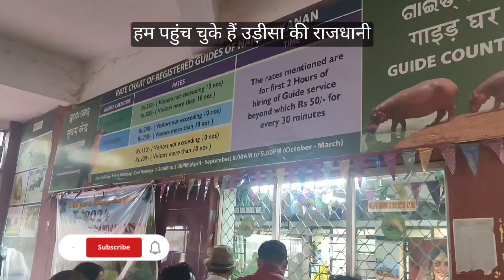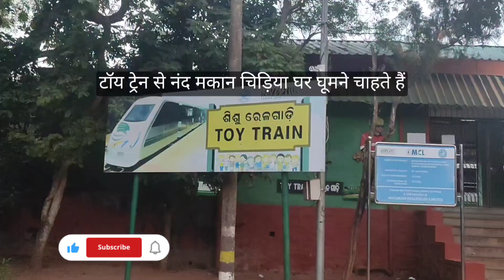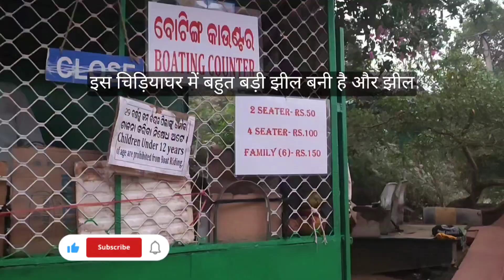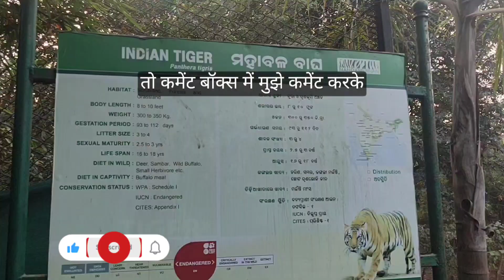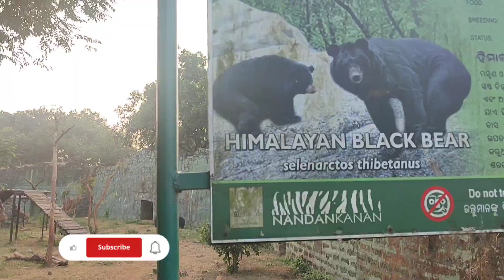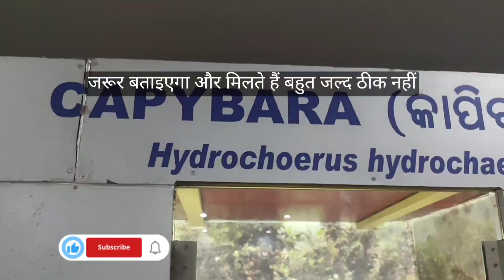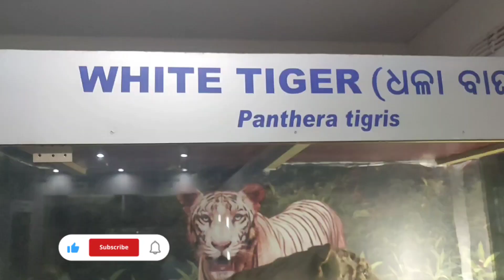नंदनकानन चिड़ियाघर | भुवनेश्वर चिड़ियाघर | Zoo🐘🐼🐯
हेलो दोस्तों मैंने अपनी इस वीडियो में उड़ीसा की राजधानी भुवनेश्वर में मौजूद नंदनकानन चिड़ियाघर के पशु पक्षियों को दिखाया और नंदनकानन चिड़ियाघर पहुंचने और इसके इतिहास के बारे में बताया है

your Queries-

nandan kanan national park
nandan kanan
nandan kanan park bhubaneswar
nandan kanan express
nandan kanan homestay mukteshwar
nandankanan zoo
nandan kanan national park bhubaneswar
nandan kanan zoo orissa
nandan kanan express full journey
nandan kanan ropeway
nandan kanan zoo safari
nandankanan zoo safari
nandan kanan zoo bhubaneswar
nandan kanan zoo video
nandan kanan zoo tour
nandan kanan chidiya ghar
nandankanan chidiyaghar odisha
nandankanan chidiya ghar video
puri nandankanan chidiyaghar
nandankanan ka chidiyaghar
chidiyaghar
चिड़ियाघर
भुवनेश्वर चिड़ियाघर
नंदनकानन चिड़ियाघर
नंदनकानन चिड़ियाघर भुवनेश्वर
नंदनकानन चिड़ियाघर उड़ीसा
नंदनकानन चिड़ियाघर वीडियो
bhubaneswar tourist place
bhubaneswar vlog
zoo vlog
chidiyaghar vlog
chidiyaghar 2024
puri vlog
nandan kanan tiger
zoo elephant
zoo fish
zoo animal
animal zoo
chidiyaghar ke janwer
zoo boat
odisha tourist attraction
odisha tourist place
dekhna hai vlog
nandankanan museum histori in hindi
zoo hindi vlog
chidiyaghar hindi vlog
nandankanan museum
nandankanan zoo vlog in hindi

🙏 धन्यवाद🙏